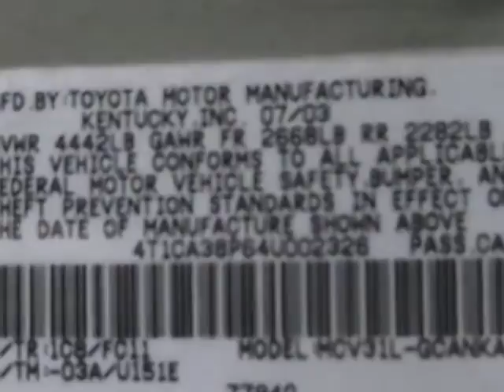2004 Toyota Camry Solara SE Coupe - Jersey City, NJ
New Jersey State Auto Auction, Jersey City, NJ - Toyota Solara SE V6